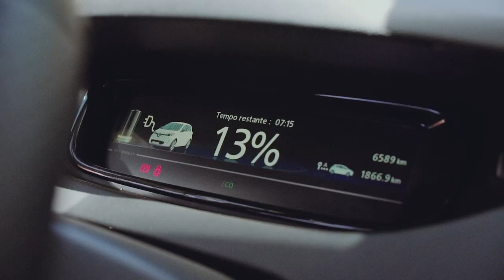Noronhe-ZE | Juliana Silveira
A atriz Juliana Silveira defende a vida sustentável e escolhe atitudes conscientes que preservam a natureza para as futuras gerações. Mãe de Bento, de oito anos, ela voltou a Fernando de Noronha a convite da TOP dez anos depois da primeira visita à ilha. E conheceu mais sobre as ações sustentáveis de mobilidade promovidas pela @renaultbrasil com apoio da TOP Magazine , TOP Destinos e Revista TOP Carros